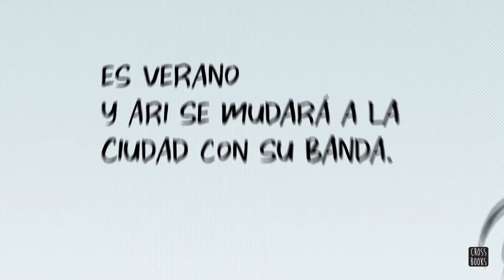Bloom de Kevin Panetta & Savanna Ganucheau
Ari terminó la preparatoria y está listo para comenzar su vida: mudarse a la gran ciudad, triunfar con su banda ultra cool y, sobre todo, dejar la pa­nadería familiar, si logra convencer a su papá. Cuando era niño disfrutaba trabajar ahí, pero ahora no se imagina pasar el resto de sus días amasando y horneando, pues lo que quiere es tener historias que contar.

Mientras entrevista a candidatos para reemplazarlo, conoce a Héctor, un chico lindo que ama la panadería tanto como él quiere escapar de ella. Ari y Héctor tienen una química inexplicable que los acerca más y más con cada receta que comparten y con cada charola de pan que sale del horno. El amor está listo para florecer… si es que Ari no lo arruina antes.

Kevin Panetta y Savanna Ganucheau han creado la receta perfecta para una novela gráfica: el primer amor, postres deliciosos, decisiones equivocadas, pero también con lo maravilloso que es encontrar a las per­sonas con quienes crecer se vuelve una aventura increíble.